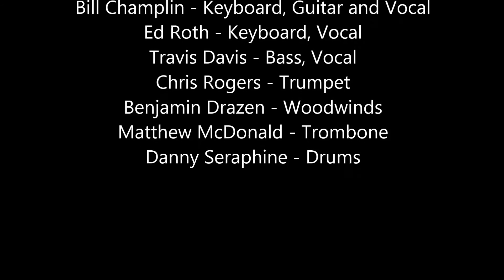California Transit Authority - Clifton Park, NY 2016-07-04 (Part 14)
California Transit Authority, featuring original Chicago drummer Danny Seraphine and former Chicago member Bill Champlin, along with a guest guitarist, performs "25 or 6 to 4" in Clifton Park, NY on July 4, 2016.